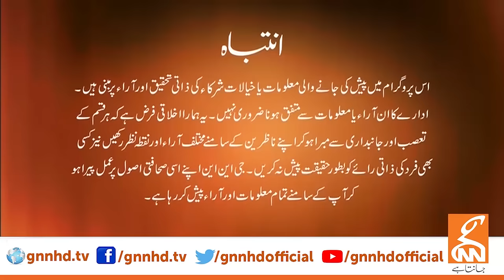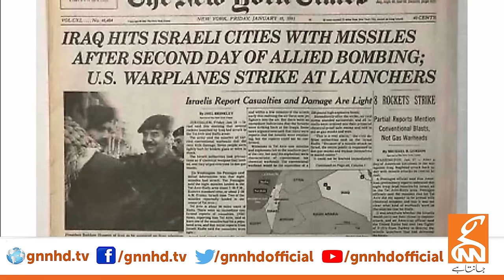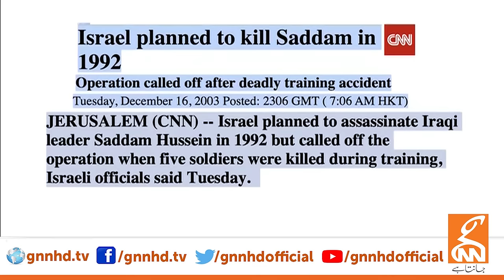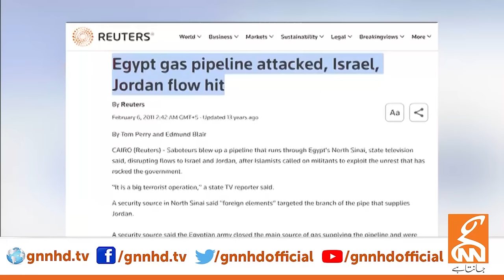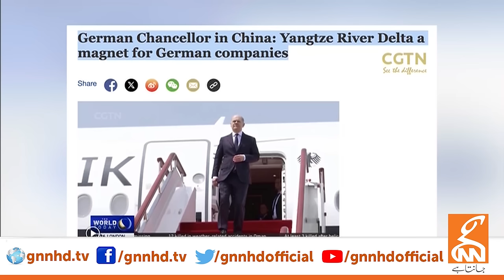LIVE With Dr. Shahid Masood | Second Big Attack | 15 April 2024 | GNN